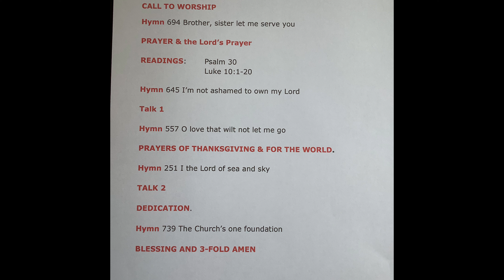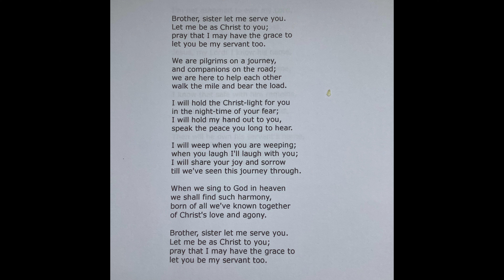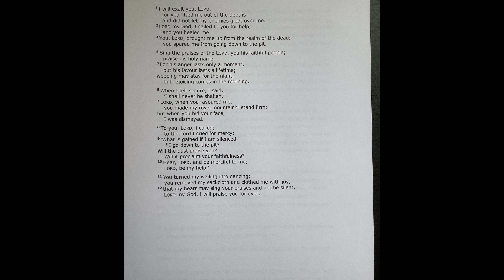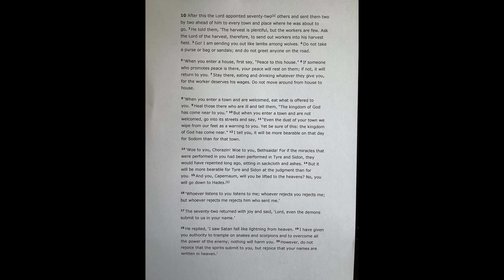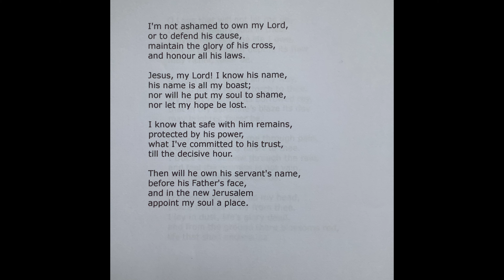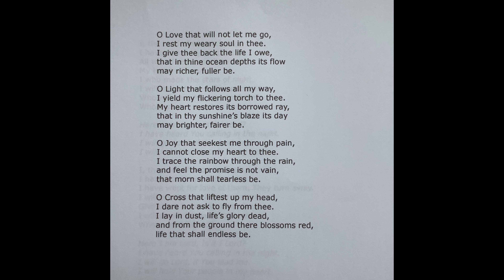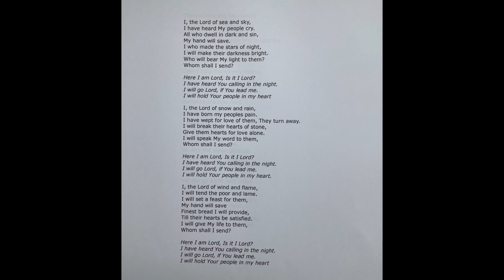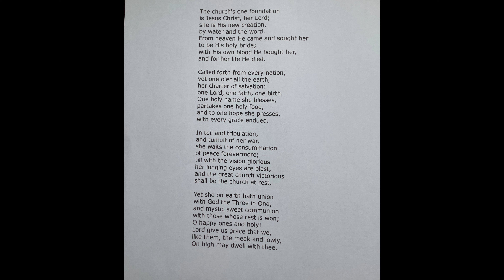Sunday Service (17th Sept 2023) - Linkage of North Arran Parish